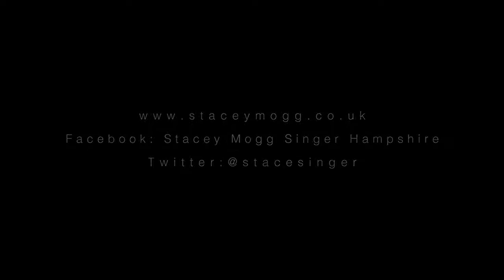Summertime cover by Stacey Mogg Singing - featuring wedding singing footage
This is a cover of one of my absolute favourite songs to sing. It has been covered many a time, by many people, and my version is all my favourite bits. The video footage is from two different weddings. I really hope you enjoy it :-)